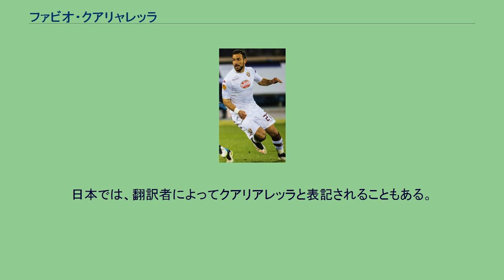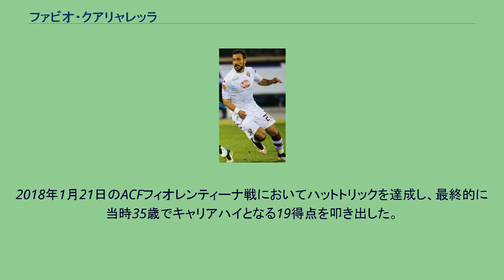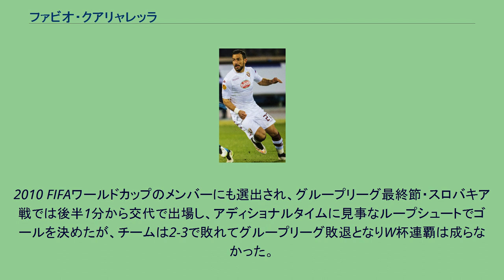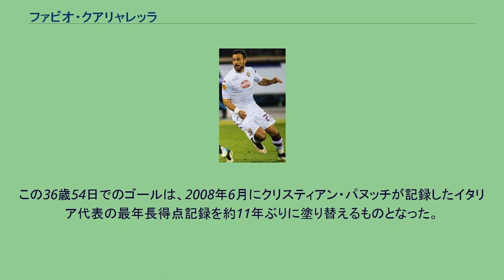ファビオ・クアリャレッラ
ファビオ・クアリャレッラ（Fabio Quagliarella, 1983年1月31日 - ）は、イタリア・カステッランマーレ・ディ・スタービア出身のサッカー選手。
UCサンプドリア所属。
日本では、翻訳者によってクアリアレッラと表記されることもある。
1999年、トリノFCにてデビュー。
レンタル移籍で当時セリエC2を戦っていたACFフィオレンティーナでのプレー経験もある。
2005年にトリノが破産するとその年にウディネーゼ・カルチョへ移籍し、昇格したアスコリに保有権の半分が売却されアスコリにてプレーする。
2006年7月15日、UCサンプドリアへ移籍。
ワルテル・ノヴェッリーノ監督の下、フランチェスコ・フラーキを欠いて苦しむチームにおいてブレイクし13ゴールをマークして注目を集める。
2007年6月21日にウディネーゼへ完全移籍で復帰。
アントニオ・ディ・ナターレらと共に攻撃的なサッカーでゴールを量産。
2009年6月1日に移籍金1600万ユーロの5年契約でSSCナポリへ移籍。
13得点を挙げる活躍を見せたが、1年で退団した。
2010年8月27日、ユヴェントスFCへレンタル移籍。
ユヴェントスはナポリにレンタル料として450万ユーロを支払い、さらにシーズン終了後に1050万ユーロを支払うことで完全移籍させることが出来る契約となった。
開幕からレギュラーとして活躍し17試合で9ゴールと好調を維持するが、2011年1月6日のパルマFC戦で右膝前十字靭帯を損傷、残りのシーズンを棒に振り、好調だったチームもしだいに失速して7位に沈んだ。
シーズン終了後の6月22日にユヴェントスに完全移籍。
その後はアレッサンドロ・マトリやミルコ・ヴチニッチ、カルロス・テベス、フェルナンド・ジョレンテといったFWが加入し定位置を失ったものの、一定の出場機会を得た。
2014年7月18日、古巣のトリノFCへ完全移籍。
2016年2月2日、退団したエデルの後釜として古巣UCサンプドリアへ買取義務付きのレンタルで復帰。
2017年8月21日に行われた2017-18シーズン開幕戦のベネヴェント・カルチョ戦で2得点を挙げ好調のままシーズンをスタート。
2018年1月21日のACFフィオレンティーナ戦においてハットトリックを達成し、最終的に当時35歳でキャリアハイとなる19得点を叩き出した。
2018年9月2日、ナポリ戦でバックヒールボレーでゴールを挙げ、このゴールは2019年のプスカシュ賞にノミネートされた。
2019年1月26日、セリエAのウディネーゼ戦で2ゴールを決め、セリエA11試合連続得点を達成し、1994-95シーズンにガブリエル・バティストゥータが打ち立てたセリエA連続試合得点記録に並んだ。
その後も好調を維持し最終的に26ゴールを決め、36歳ながらセリエAの得点王に輝いた。
2019年12月7日、2021年まで契約を延長した。
2020-21シーズン、リーグ最終節のパルマ戦でリーグ戦500試合出場を達成、この試合で1ゴールを挙げるなど、シーズン中はリーグ戦33試合で13ゴールを決めた。
イタリア代表では、2007年6月7日に対リトアニア戦で2ゴールを決め快勝したことから、この年の移籍市場では話題を呼んだ。
EURO2008のイタリア代表メンバーに招集された。
2010 FIFAワールドカップのメンバーにも選出され、グループリーグ最終節・スロバキア戦では後半1分から交代で出場し、アディショナルタイムに見事なループシュートでゴールを決めたが、チームは2-3で敗れてグループリーグ敗退となりW杯連覇は成らなかった。
その後2015年を最後に代表には招集されていなかったが、サンプドリアでの活躍により2019年3月のUEFA EURO 2020予選の2試合のメンバーに選出された。
23日のフィンランド戦には後半35分から途中出場し、2010年11月以来3048日ぶりの出場を果たすと、続く26日のリヒテンシュタイン戦では先発に名を連ね、PKにより2得点を決めた。
この36歳54日でのゴールは、2008年6月にクリスティアン・パ...